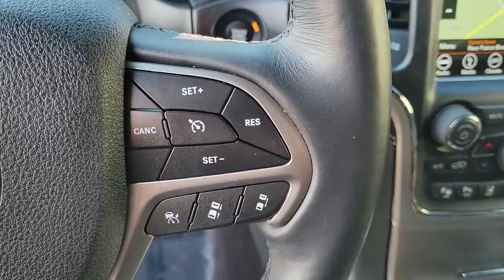2018 Jeep Grand Cherokee Chicago, Evanston, Highland Park, Deerfield, Northbrook IL PT7039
Billet Silver Metallic Clearcoat Used 2018 Jeep Grand Cherokee available in Glenview, IL at Fields Chrysler Jeep Dodge Ram Glenview. Servicing the Chicago, Evanston, Highland Park, Deerfield, Northbrook, IL area.
2018 Jeep Grand Cherokee High Altitude - Stock#: PT7039 - VIN#: 1C4RJFCG6JC111653

FACTORY CERTIFIED! One Owner CARAFX report! Loaded! High Altitude! High Altitude II Package! Premium heated and ventilated Nappa Leather seating, heated wood / leather steering wheel, power sliding panoramic moonroof / sunroof, premium 19 speaker Harman Kardon Audio system with 825-Watt amplifier, Apple car-play and Google Android auto-play capable, Full speed forward collision control, LaneSense, Adaptive cruise control, Tow package, lane departure warning plus, Blind-spot and cross path detection, Bluetooth, hands free, voice command, streaming audio, remote start, back-up camera, power lift gate, and so much more!
ENGINE: 3.6L V6 24V VVT UPG I W/ESS,3.45 REAR AXLE RATIO,QUICK ORDER PACKAGE 2BS HIGH ALTITUDE  -inc: Engine: 3.6L V6 24V VVT UPG I w/ESS  Transmission: 8-Speed Automatic (850RE)  Granite Crystal Exterior Badging  Leather Wrapped Steering Wheel  Bright Pedals  Body Color Door Handles  Black Roof Molding  Dark Headlamp Bezel Finish  Trailer Tow Group IV (DISC)  Rear Load Leveling Suspension  Premium Accent Claddings  Premium LED Fog Lamps  Headlamp Washer  Anodized/Light Black Chrome Interior Accents  Advanced Brake Assist  Parallel & Perp Park Assist w/Stop  Adaptive Cruise Control w/Stop  Full Speed FWD Collision Warn Plus  Lane Departure Warning Plus  Granite Crystal/Black Grille  Dark Day Light Opening Moldings  Body Color Fascias w/Granite Accents  Body Color Exterior Mirrors  Black Wood Instrument Panel & Door Spears  Dark Lens Taillamps  Dual Dark Chrome Exhaust Tip  Granite Crystal Exterior Accents  Body Color Sill Extension  High Altitude II Package,TRANSMISSION: 8-SPEED AUTOMATIC (850RE),BILLET SILVER METALLIC CLEARCOAT,19 SPEAKERS HIGH PERFORMANCE AUDIO  -inc: 825 Watt Amplifier,BLACK  NAPPA LEATHER TRIMMED BUCKET SEATS  -inc: #5 Seat Foam Cushion,GVWR: 6 500 LBS,FRONT LICENSE PLATE BRACKET,TIRES: P265/50R20 BSW AS LRR,Four Wheel Drive,Tow Hitch,Air Suspension,Power Steering,Air Suspension,Air Suspension,ABS,4-Wheel Disc Brakes,Tires - Front Performance,Tires - Rear Performance,Conventional Spare Tire,Sun/Moonroof,Generic Sun/Moonroof,Panoramic Roof,Tow Hooks,Heated Mirrors,Power Mirror(s),Integrated Turn Signal Mirrors,Power Folding Mirrors,Rear Defrost,Privacy Glass,Intermittent Wipers,Variable Speed Intermittent Wipers,Rain Sensing Wipers,Rear Spoiler,Remote Trunk Release,Power Liftgate,Power Door Locks,Daytime Running Lights,HID headlights,Automatic Headlights,Headlights-Auto-Leveling,Automatic Highbeams,AM/FM Stereo,Navigation System,Satellite Radio,Bluetooth Connection,HD Radio,Requires Subscription,MP3 Player,Steering Wheel Audio Controls,Auxiliary Audio Input,Power Driver Seat,Power Passenger Seat,Leather Seats,Bucket Seats,Mirror Memory,Driver Adjustable Lumbar,Seat Memory,Heated Front Seat(s),Cooled Front Seat(s),Power Driver Seat,Driver Adjustable Lumbar,Power Passenger Seat,Passenger Adjustable Lumbar,Pass-Through Rear Seat,Heated Rear Seat(s),Rear Bench Seat,Adjustable Steering Wheel,Trip Computer,Power Windows,WiFi Hotspot,Heated Steering Wheel,Keyless Entry,Power Door Locks,Keyless Start,Keyless Entry,Power Door Locks,Universal Garage Door Opener,Climate Control,Multi-Zone A/C,A/C,Auto-Dimming Rearview Mirror,Driver Vanity Mirror,Passenger Vanity Mirror,Driver Illuminated Vanity Mirror,Passenger Illuminated Visor Mirror,Floor Mats,Cargo Shade,Mirror Memory,Seat Memory,Remote Engine Start,Keyless Start,Remote Engine Start,Smart Device Integration,Blind Spot Monitor,Cross-Traffic Alert,Power Windows,Power Door Locks,Trip Computer,Security System,Engine Immobilizer,Traction Control,Stability Control,Traction Control,Front Side Air Bag,Telematics,Requires Subscription,Tire Pressure Monitor,Driver Air Bag,Passenger Air Bag,Front Head Air Bag,Rear Head Air Bag,Passenger Air Bag Sensor,Knee Air Bag,Child Safety Locks,Back-Up Camera